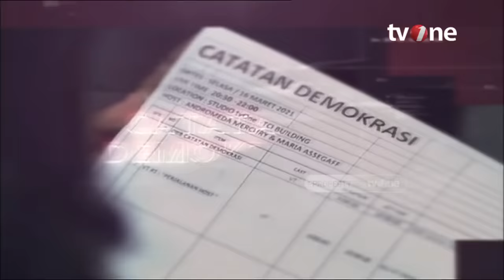Menggebu-Gebu, Abu Janda: Jangan Pake Alasan Izin Untuk Mempersekusi Ibadah Non Muslim | tvOne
Catatan Demokrasi, - Menggebu-Gebu, Abu Janda: Jangan Pake Alasan Izin Untuk Mempersekusi Ibadah Non Muslim | tvOne

Mengapa intoleransi masih saja ada? Baik satu 'server' maupun yang berbeda. Selisih karena beda kepercayaan, bisa dimaklumi.

Seteru karena beda ‘selera’ mengapa kerap terjadi. Segregasi nampaknya merasuk ke segala sisi. Cukup bernegara saja yang beroposisi, beragama seharusnya mengedepankan nurani.

CDK01